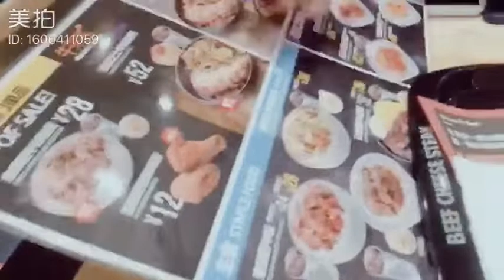Nanjing China : lunch time with my best friend brothers from another mother around the school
Nanjing China: lunchtime with my friend at the best restaurant around the school watch and improve your English...Enjoying my videos?

Teacher S